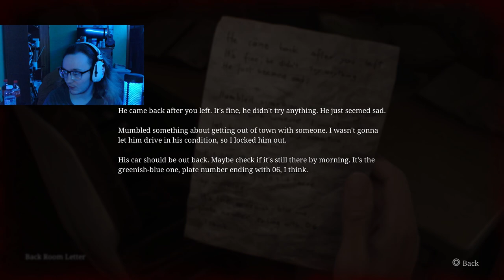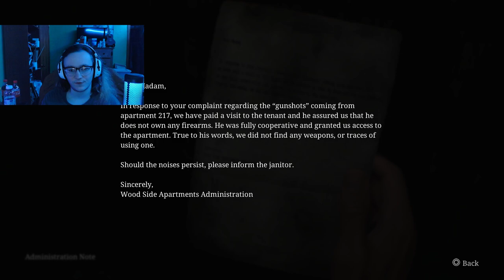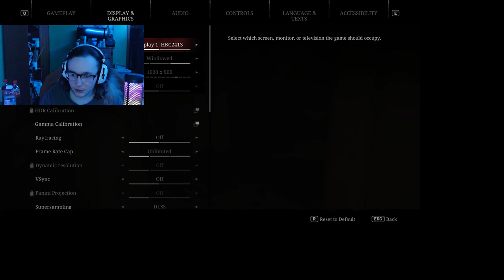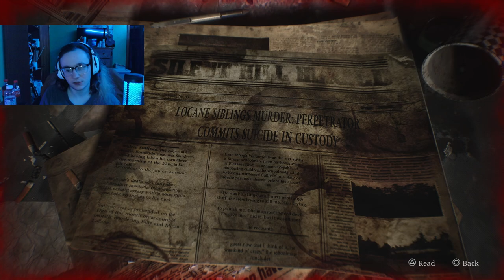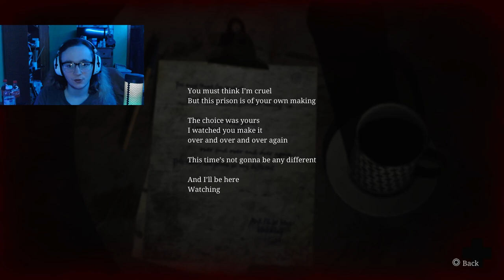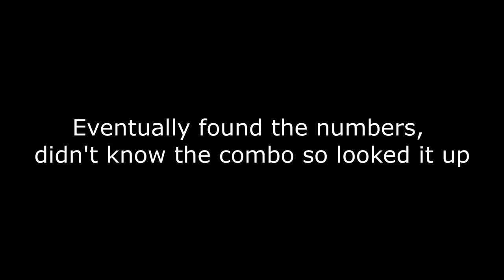Silent Hill 2 Remake Part One - IT IS FINALLY HERE!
I am so happy that this game is finally here! I hope you enjoy part one of my playthrough of the remake of Silent Hill 2!